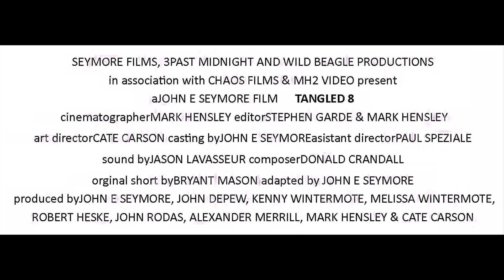Tangled 8 Official Trailer